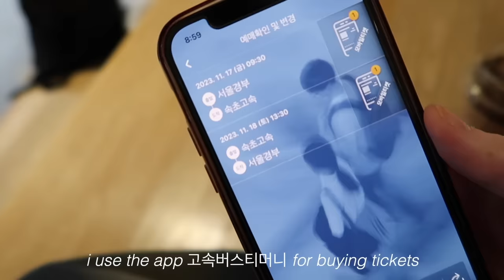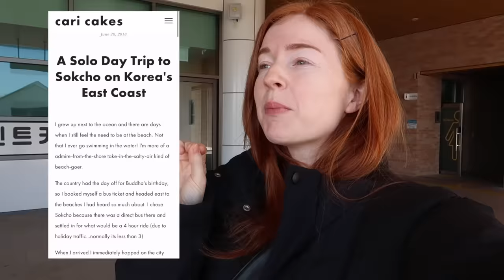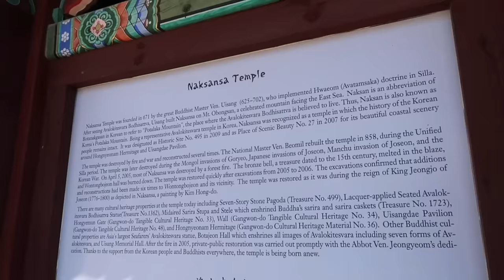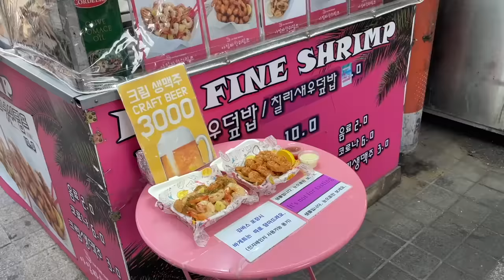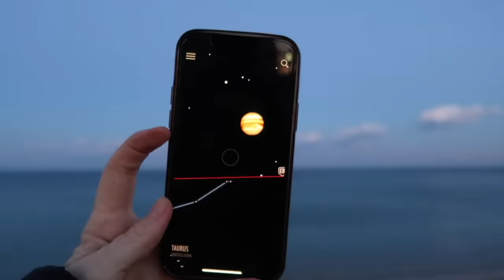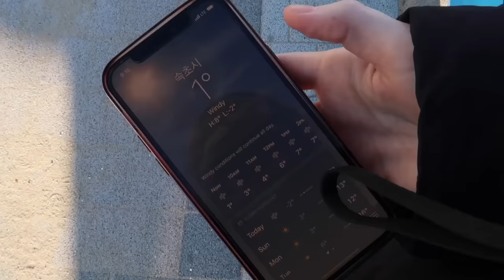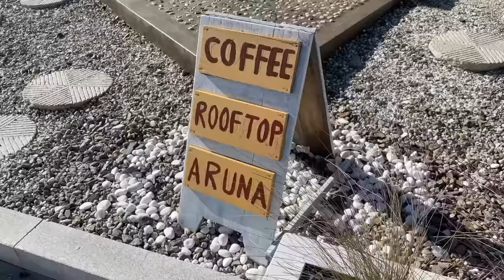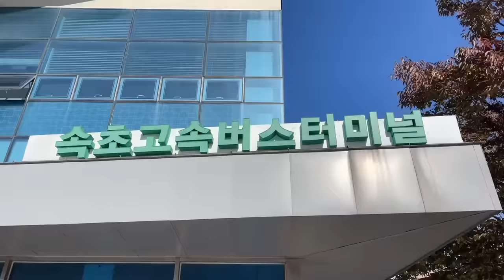winter in sokcho, korea vlog 🐚 street food markets, beach cafes, seaside temples | solo travel korea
and yes, i did read winter in sokcho right after taking this trip :')

Here's my old Sokcho post (some spots might have closed!)